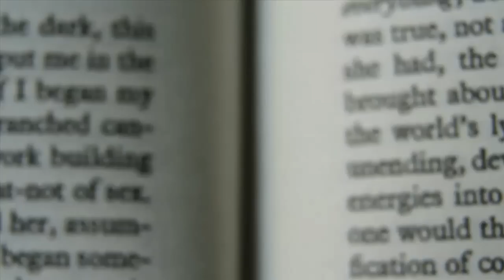"And Justice For All" Book Trailer